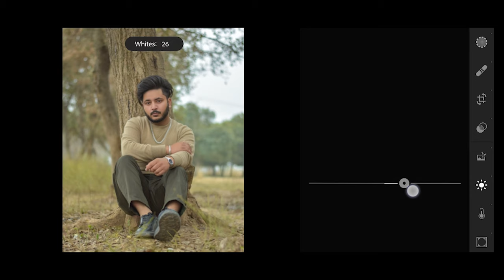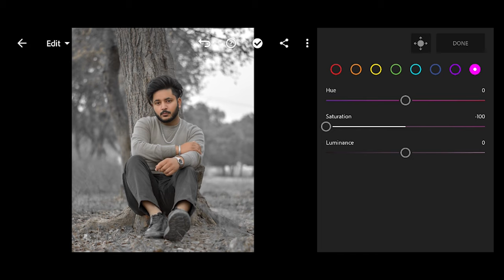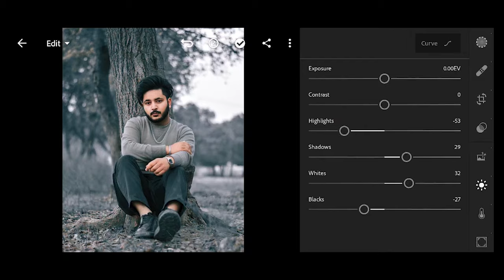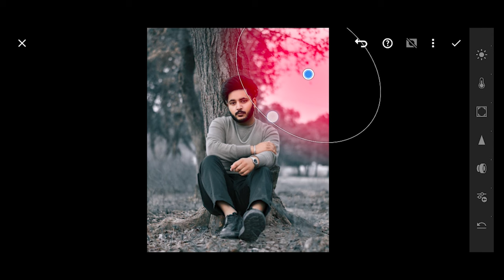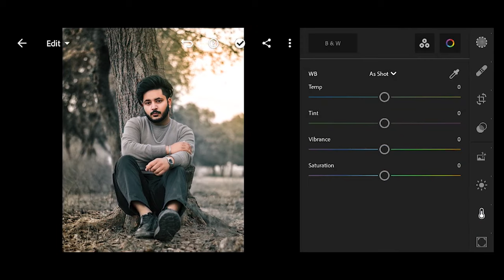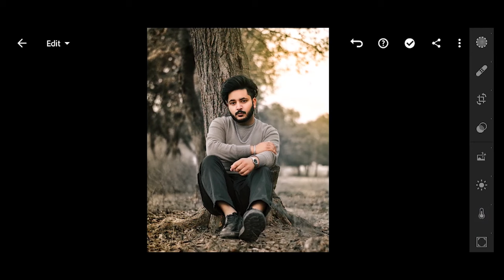Lightroom Mobile Moody Tone Colour Grading - Sukh Dhiman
Hello ji

Some helpful video -